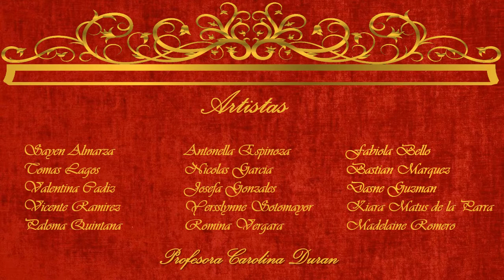Cuadros Vivientes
Segunda exposicion de Septimo y Octavos A- B
Titulada Cuadros Vivientes, del colegio Marta Colvin Andrade - Coihueco